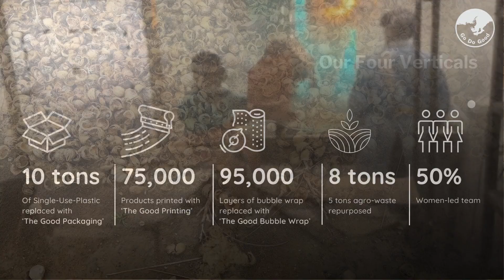Go Do Good Studio : Closed-loop special purpose packaging materials. 100% Bio-based. 0% Plastic.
This video shows the profile and description of Go Do Good Studio, a material innovation and sustainable packaging startup based out of Pune, India.

It shows the journey so far since its incorporation in 2020, the reason for its existence, the impact created so far and the vision for the future!